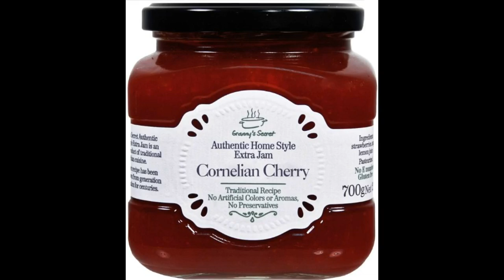Cornelian Cherry Review (+ Sharbat recipe) - Weird Fruit Explorer Ep. 112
Cornelian Cherry (Cornus mas)
Origin: Eastern Europe and Western Asia

For week two of Foraging month I look at the cornelian cherry, another edible found on a tour with Wildman Steve Brill. It isn't actually a cherry at all, rather a dogwood.  But a popular snack in the middle east. I try it plain, unripe, salted and make a tasty beverage out of it called a sharbat.

At the request of viewers of my series, I uploaded in a higher definition. Let me know how it looks. Enjoy!